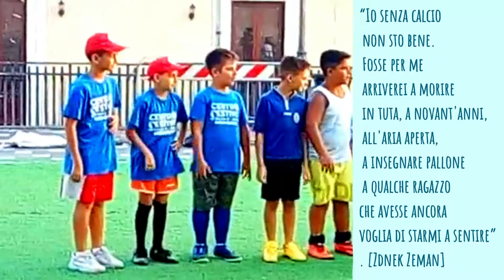Centro Estivo 2021 Finale calcetto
🟨Centro Estivo 2021🟨"Ai giochi d...estate"
Si riprende a giocare in piazza dopo la pausa.
Si conclude con successo il torneo di calcetto delle due categorie di età.